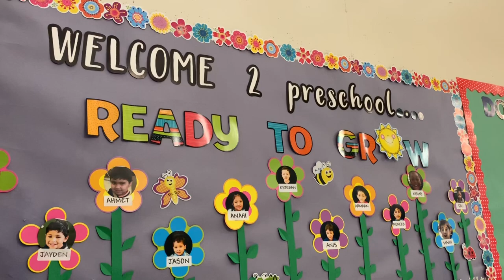2019 January and February